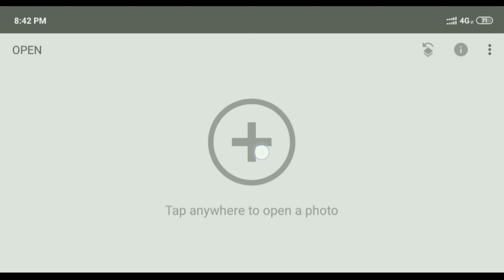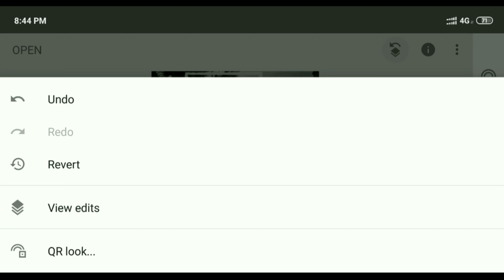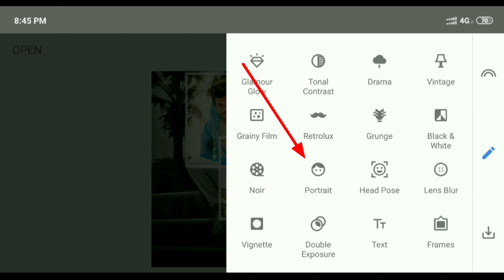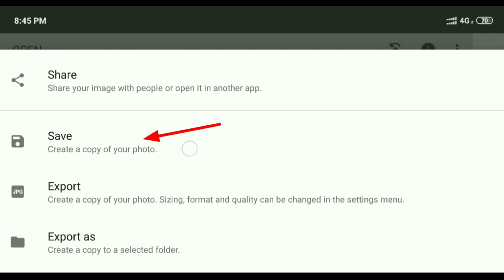Snapseed Amazing Trick | Snapseed Stylish photo Editing 2020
New Snapseed Photo Editing Trick | Snapseed Background Colour Change 2020, plz Sport my channel 🙏♥️

snapseed
new
photo
editing 2020
Lightroom
mobile
photo editing
phone photo editing
orange effects
blue effects
dark editing
snapseed tricks
creative liton
AF EDIT Snapseed Editing
Snapseed Mobile
PicsArt
edit
kese
photo editing
Snapseed blue background
AF EDIT
Snapseed
snapseed tricks
Snapseed Editing
Snapseed Mobile
PicsArt edit
kese
photo editing
Snapseed App
Snapseed tutorial

and

vlog_non_copyright_music

Bye 🙏🙏